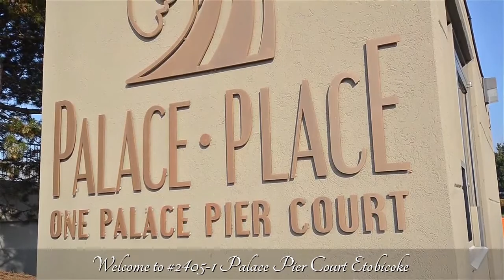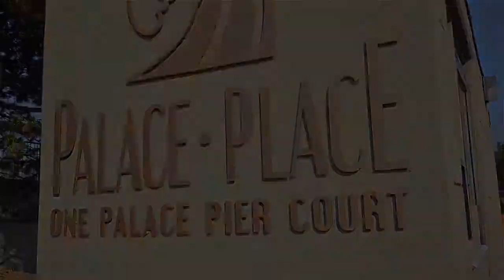#2405-1 Palace Pier Court Etobicoke